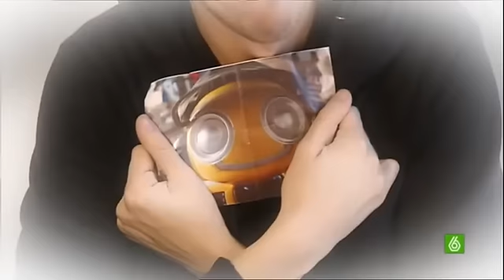SLQH - Alberto vs Robot